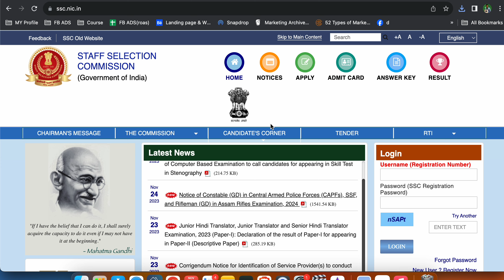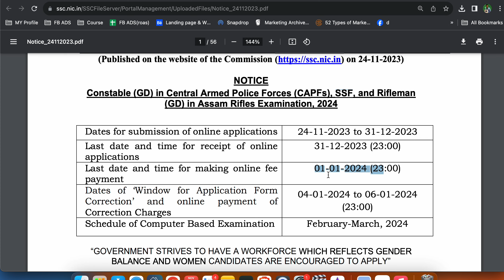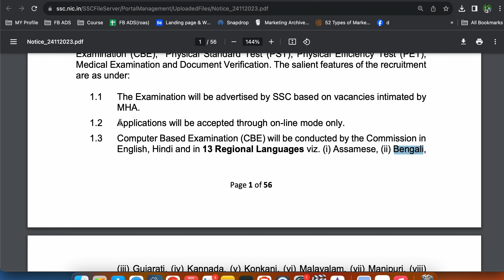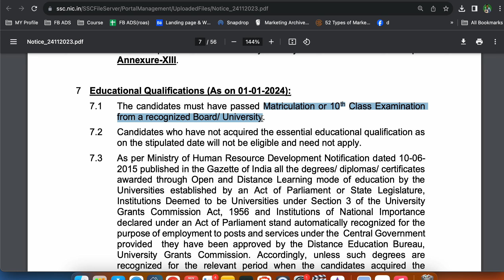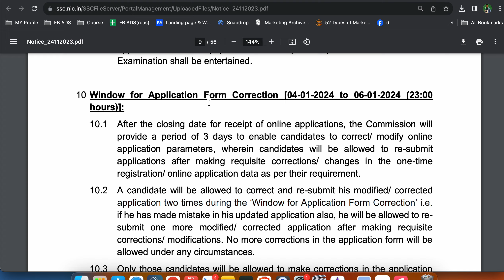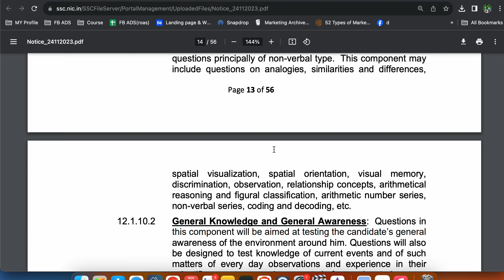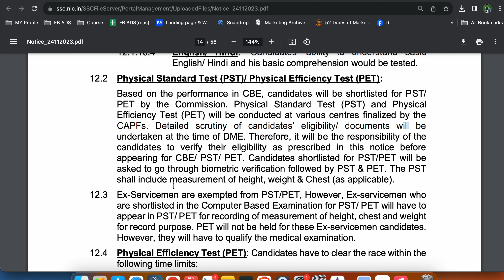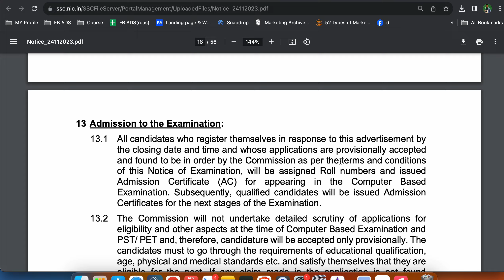SSC GD Constable New Vacancy 2023-24| SSC GD Constable Notification In Bengali| 10th Pass Govt Jobs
✔ভিডিওটি Share করুন।
(Or Just Search 🔍"EXAM365 BENGALI" on Telegram)

SSC GD Apply Online 2024: As per SSC GD Notification 2024 released on 24th November 2023, the Staff Selection Commission (SSC) has started accepting the online application form for 26146 General Duty Constables from 24th November 2023. The vacancies are to be filled Border Security Force (BSF), Central Industrial Security Force (CISF), Central Reserve Police Force (CRPF), Indo-Tibetan Border Police (ITBP), Sashastra Seema Bal (SSB), Rifleman (General Duty) in Assam Rifles (AR), and Secretariat Security Force (SSF) forces. The online registration link for SSC GD Constable 2024 has been activated from 24th November to 28th December 2023.

SSC GD Constable Notification In Bengali,
10th Pass Govt Jobs,
ssc gd constable notification,
ssc gd constable notification 2023 telugu,
ssc gd ssb head constable 2023 notification,
ssc gd constable new notification,
ssc gd constable new notification 2023,
ssc gd post increase 2023,
ssc gd notification 2023,
ssc gd full notification 2023,
ssc gd notification,
ssb gd constable recruitment 2023